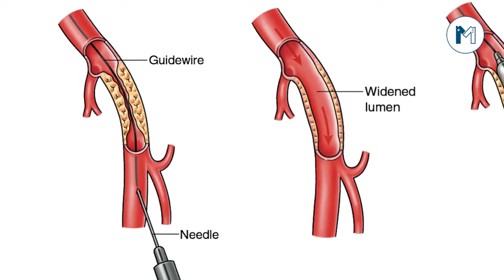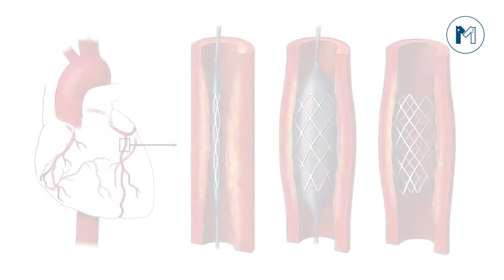Top Cardiologist in Lahore - Dr. Gohar Saeed Explaining The Warning Signs Of Heart Attack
Dr Gohar Saeed is one of the Top Cardiologist in Lahore, as he has 20 years of experience. He has done MBBS, MD, FACC, FSCAI. His Special area of interest is Heart Failure Management, Angiography, Angioplasty, Interventional Cardiology.